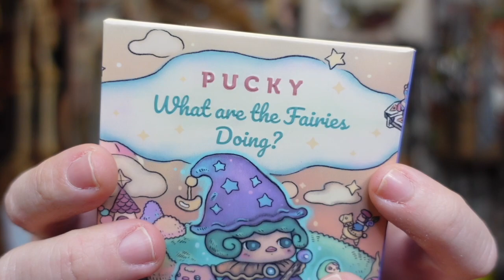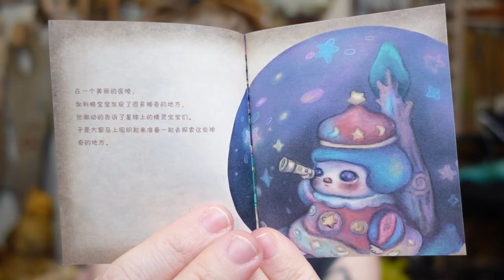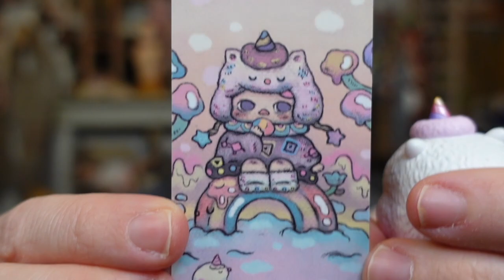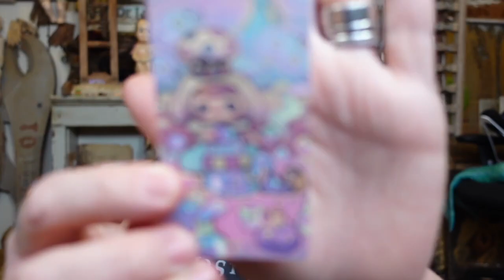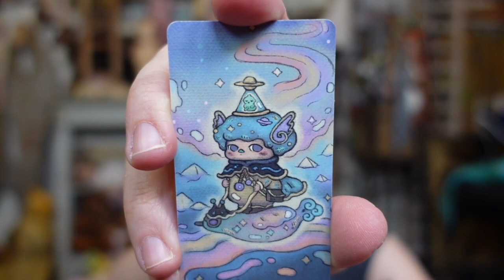Unboxing Pucky Fairy Mystery Boxes 'What Are The Fairies Doing?'- POPMART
- 8 Weird Amazon BATHROOM Gadgets Tested!

If you read this whole description comment 'FAIRY'

GRAV3YARDGIRL
PEARLAND, TEXAS
77588